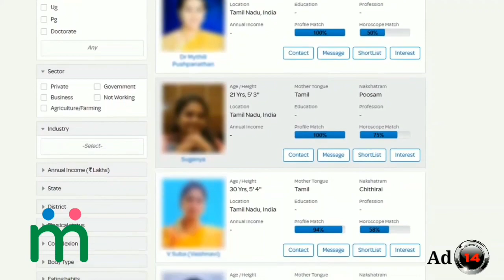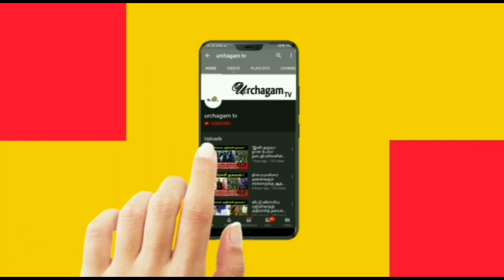கருவறையில் 7 அடி உயரத்தில் காட்சி தந்த அதிசயம் ! மெய்சிலிர்த்து போன பக்தர்கள் கூட்டம் !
Like பண்ணுங்க
Share பண்ணுங்க

Thiruvanparisaaram kovil, Thiruvanparisaaram history in tamil,history of Thiruvanparisaaram,Thiruvanparisaaram tamil, Thiruvanparisaaram tamilnadu,Thiruvanparisaaram varalaru,